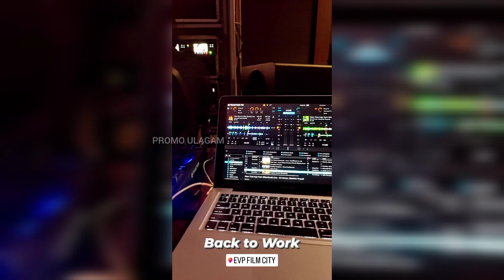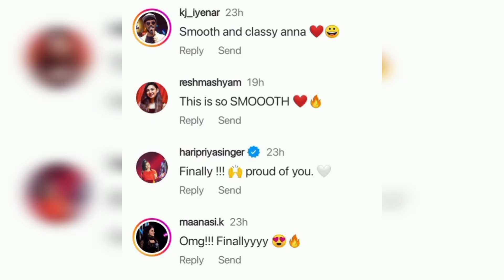😯🤯 Foreignல✈️ இருந்து வந்த உடனேயே workக்கு போய்ட்டாங்க! | Sivaangi